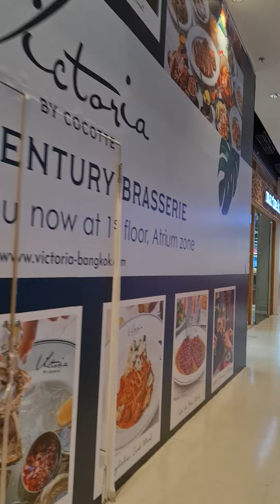My Bangkok Trip StreetFood ShoppingMalls(1)